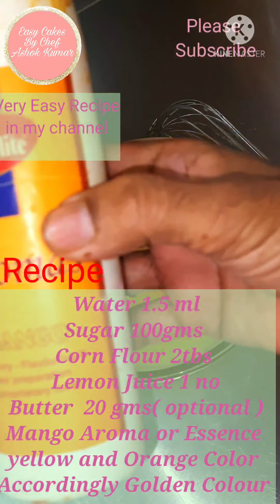Mango Glaze Cake | Mango Glaze Cake Recipe | Mango Glaze Cake Decoration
how to make mango cake
mango cake without oven |
mango cake eggless |
Moousse cake recipe | Cake
Ashok Chef Cakes | Eggless mango cake |
how to make eggless mango cake,
mango cake recipe eggless,
Mirror glaze recipe |
Easy cake recipe |
Eggless mango glaze cake |
Mango mousse cake |
Mango cake recipe in hindi |
mango glaze cake recipe |
mirror glaze cake |
Mango Cake  finished with  Mango  Mirror
Glaze special Homemade By Chef Ashok Kumar |
How to make Perfect Homemade  Mango Glaze Cake at home |
Mango  flavored  cake |
How to make Mango Gel  Cake Easy  Recipe |
Mango  Gel  Birthday Cake Easy Recipe |
Mango FROSTING Cream Cake |
Mango Glaze Anniversary cake |
Homemade  Mango  Piping Gel Recipe |
Gel Cake  Recipe |
Homemade  Glaze Cake Recipe |
Homemade  Gel  Cake Easy Recipe |
Mango  Cake Recipe without  Gelatine |
Homemade  Gel  without  Gelatine |
Mango  Birthday Cake  Recipe without  Gelatine |
Mango  Mousse  Cake Recipe without Eggs and  Gelatine |
Quick and easy Cakes Recipe |
Mango  Sauce  with  dessert  Recipe |
How to make  Mirror Glaze at home |
Mirror Glaze Cake  Ghar me  kaise banaen|
Eggless  Cake  ghar per kaise banaen|
Bina ande ka cake kaise  banta  hai |
No Gelatine | No Agar No Agar |
Easy  veg cake Recipe |
Mirror  Glaze special  Recipe  without  Gelatine and  agar agar |
Mango  Sauce  and Cake  is  very  delicious, Sweet and  prominent |
Super tasty  Mango  Glaze Cake at home |
Yummy  Mango  Mousse  filled  cake Chocolate  dripping ||
Eggless Vanilla Sponge Cake  with frosting
Easy  Eggless Mango Cake Recipe ||
Perfect  Mango  Dripping  Sauce with Mango Glaze Cake ||
Mango  Gel  drip  Cake  ||
Mango  Drip  Cake ||
Perfect Homemade  Easy Recipe for  Mango  Drip  Birthday Cake ||
Mango Glaze  Cake Delicious mouth  watering  Yummy Cake ||
Como hacer un drip Cake ||
Properly  dripping  Mango Glaze  Sauce  Full  Method ||
Mango Glaze Recipe | Mango Gel Easy Recipe | Fruit Glaze | Mango Glaze
Whipped  Cream  Flowers Cake ||
Cake  Decorating  Tutorials ||
Awesome Flowers  Design  Cake  IDEAS ||
Carmel  Sugar  Garnishes Tutorials ||
Tow  Simple Cake  decorating Tutorials  Yellow
Gel Cake Easy Recipe ||
Without  Corn  Syrup Glaze Cake Recipe ||
Without liquid  glucose Gel Recipe ||
Easy Cakes  Flowers Design  making ||
Any  time  ask  me  any questions about  Cake Recipe  Tutorials etc ||
Eggless  Easy  and  Sponge  Soft  Cake ||
No  Butter  Cake || Soft  Sponge Cake Recipe ||
100% Bakery  Bala Cake||
100%VEg  Glaze  Sauce EASILY Make  at  Home ||
Super Tasty Mango  Truffle Cake Recipe ||
How to make  Super  Soft MANGO  Truffle Sauce Cake Recipe without Gelatine and agar agar ||
Mango Fruit  Gel  Glaze Cake Recipe ||
Easy and Tasty Mango Glaze Cake Recipe ||
Mango Glaze Cake  Tutorials ||
Mango Cake  decoration IDEAS ||
Super tasty Mango Glaze Cake ||
Ghar me banaen Swadist  Glaze  Sauce ||
Ghar per kaise banaen  Bakery  wala  Cake ||
Ghar per  Eggless  Baking  kaise  karen||
Without  Condensed  Milk Eggless  Baking ||
Without Gelatine  Glaze Cake at home EASY RECIPE ||
Learn how to make perfect Homemade Beautiful Eggless  Mango Cake ||
Mango  Flavor  Cake Recipe ||
Mango  Fresh  Cream Cake ||
Cake  decoration IDEAS For  Beginners ||
How to make Mango  Layers  Cake ||
Make  Perfect Mango Drip Cake  With  Easy Cakes By Ashok Kumar ||
How to make Mango  Truffle Cake at home ||
Mango  Supreme  Cake ||
Perfect  1kg  Mango Glaze Cake ||
Fresh Cream  Mango  Cake Recipe ||
Mango  Rose  Cake ||
Cake  ideas about Cake  Tutorials Cake  Design, Decorating ideas and  Techniques Recipes and  Simple  Decorating  Technique ||
Mirror Glaze Icing | Mirror Glaze Cake Icing |
How to make  Mirror Glaze  Icing |
How to make fresh  cream  Mango Gateau |
mirror Glaze kaise banaen ghar me |
bakery style mirror kaise banaye |